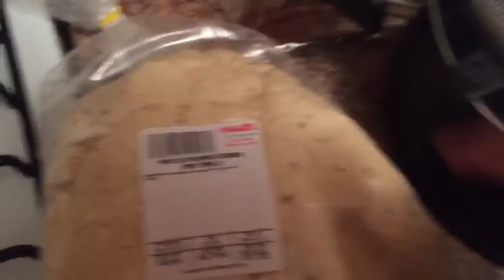ATOLE DE MASA SIN LECHE MEXICAN ATOLE OF MASA WITHOUT MILK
LET'S GIVE THIS VIDEO A 100 likes👍🏻

1lb of Masa Regular broken, but not ready for tamel (there's a ready one for tamela  make sure you get the one that says not ready for tamels)
1 Brown Suger cone
2 small size Cinnamon sticks
10 to 12 cups of water (about)
First strain the masa  then, I put it in the stove on high I stir until it boiled (it takes about 30 to 40 min until the masa with water boils.) then after the masa boils I put in my brown suger cone and I added my 2 small cinnamon sticks and then I keep on mixing it until the brown suger cone is well melted after all that you can in joy your hot Atole with some Mexican bread or cookies or a tamale.

Go find me on my Instagram